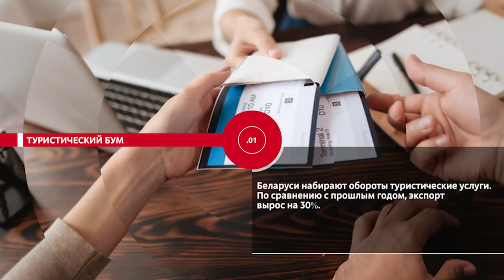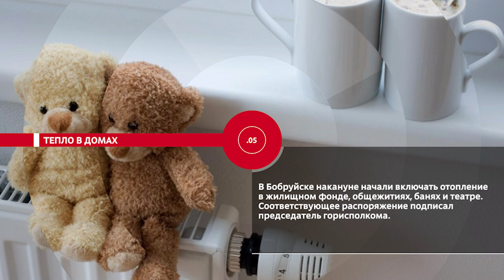НОВОСТИ ЭПИЗОДЫ 29 09 2022